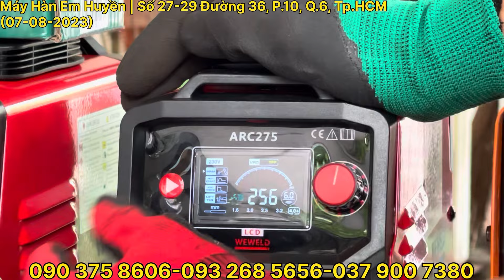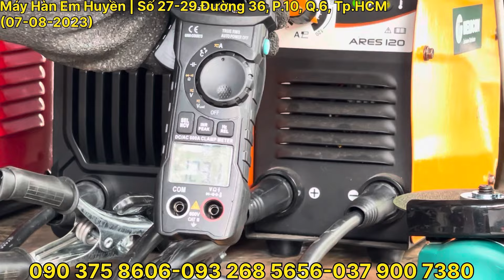❤️Còn vài máy hàn Que Arc275 LCD weweld dòng thực 145A sale cực rẻ